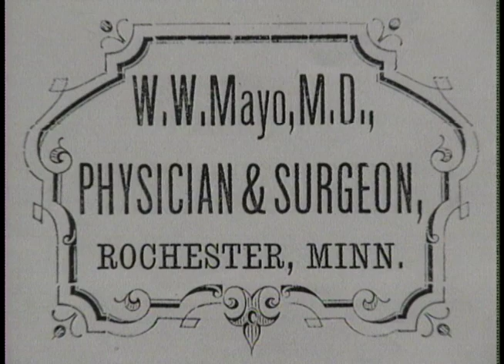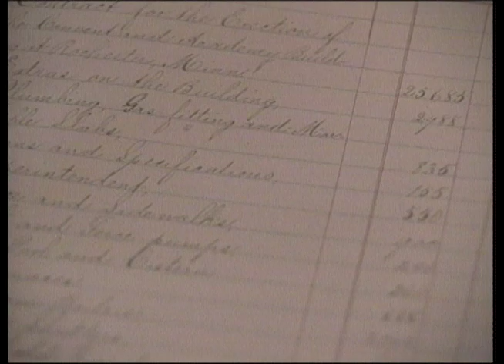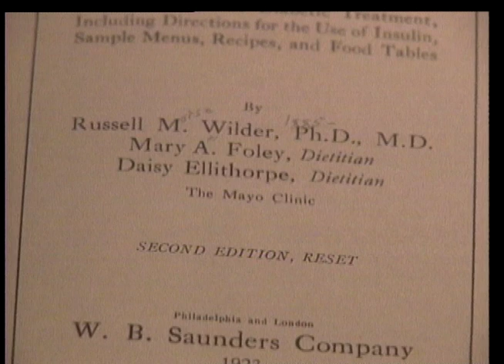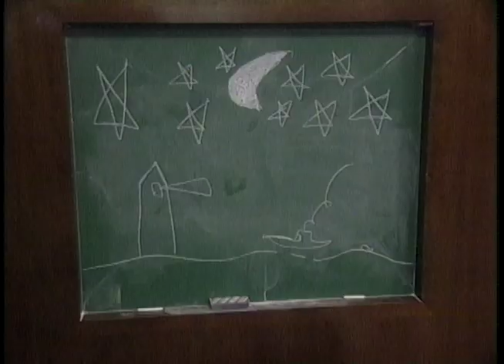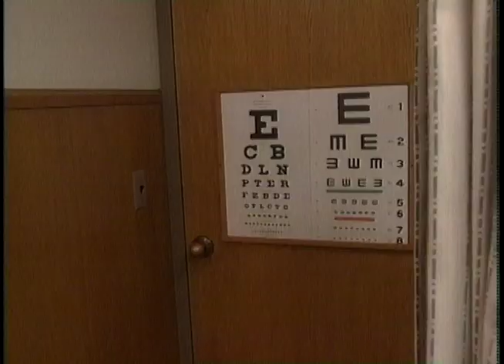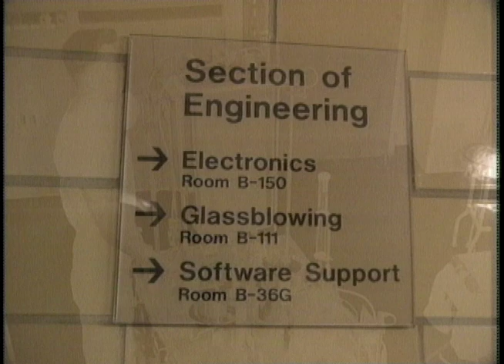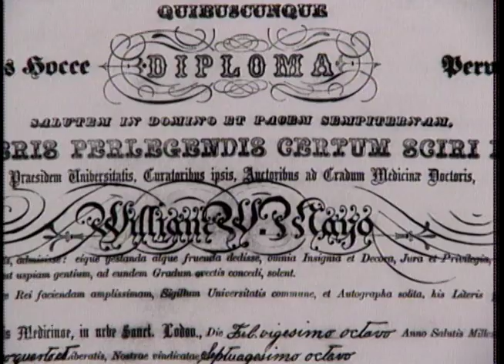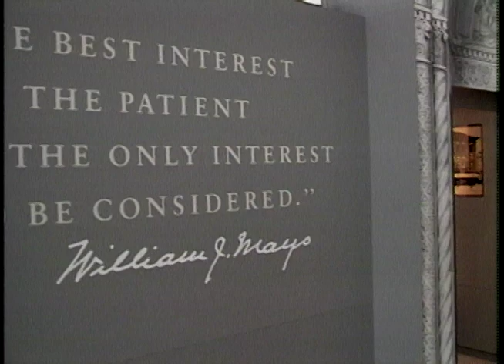Inside Mayo Clinic1